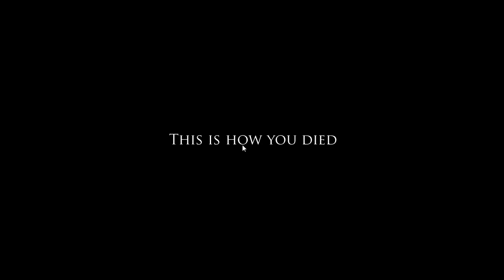Let's Play Project Zomboid (Wriggle) Part 26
And it happened...

I honestly did not hear any special event that would cause the zombies to suddenly break into the house much less hear them break in. Even with a shotgun, it was pretty much too late. The most I could have done was hideout in the bedroom for hours and hope another event would draw them away. Noise events seem to always happen on or near your location which I find annoying.

I show off Last Stand briefly but was not too impressed. The zombies start coming immediately unlike most horde modes where you either have a timer to get prepared or you start the horde mode when you are ready to go (like in Left 4 Dead). So there was not really much to show.

Well, I showed off majority of the key spots on the map I had printed out so I shall call this a success and leave it at that. May come back to this game later when more content is out but that will not be anytime soon.

Hope you enjoyed the LP!